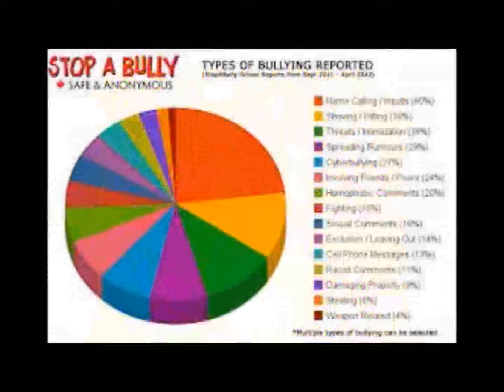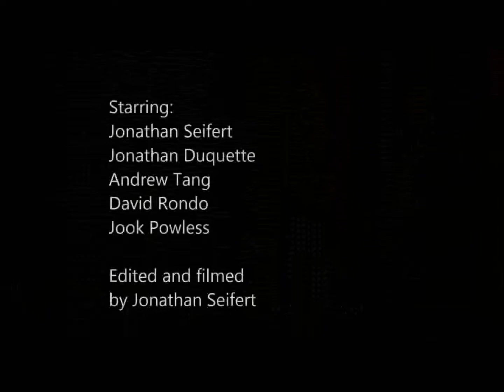Bullying, no age gap provisions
LTMHS Drama and Multimedia production.